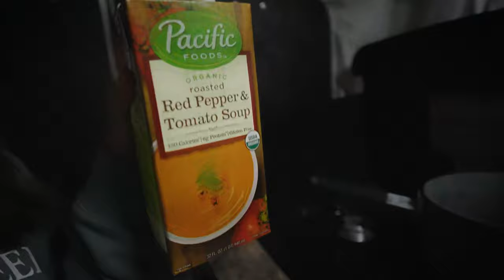Antelope with a bow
I just got back from a photo assignment in Alaska. After a few days of photo editing I head out with my girl friend Keren to chase antelope with the bow. Enjoy Season 5 Episode 27!

00:00 Welcome Back!
0:10 AK Photos
0:23 Antelope Hunt!
0:50 Here we go
1:15 Animals so far
2:18 First Stalk
3:29 Back to the Camper
3:50 Dinner Time!
4:48 Stalk #2
6:00 RAIN
6:17 Gumbo!
6:51 Keren gets drenched
7:37 That's a wrap!